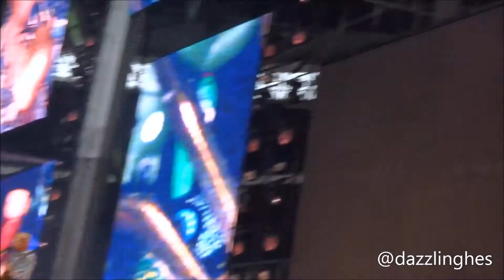Ed sheeran - Lego house (Wembley stadium 12/7/15)